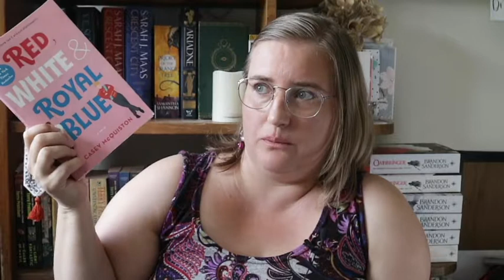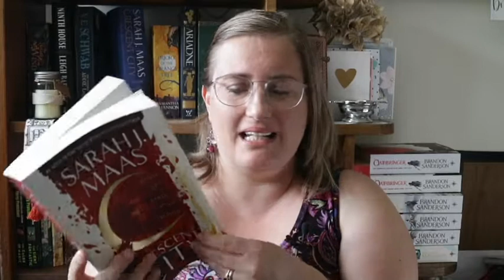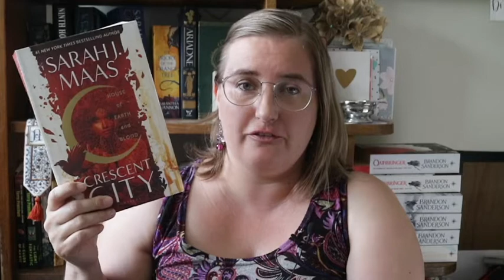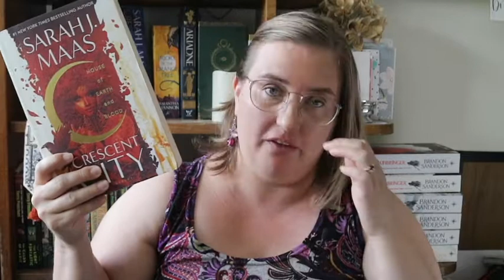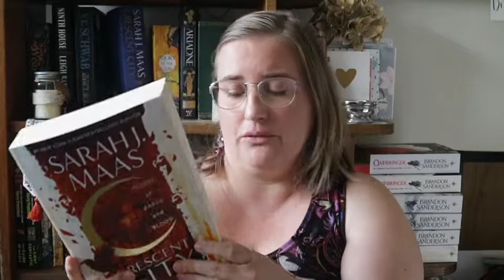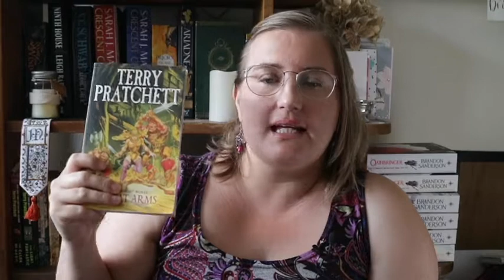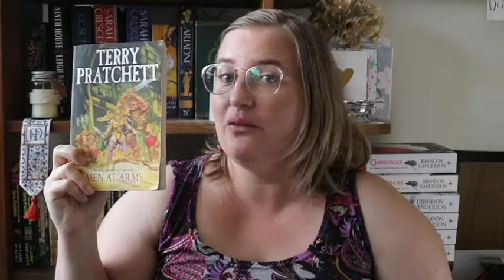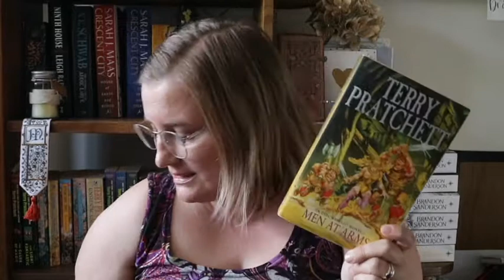Reading Wrap Up February 2022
Hello,
Today’s video is my wrap up for February.  I hope you enjoy it.

Time Stamps at the end of the Description if you want them!

Here are the links for all the people I talk about in this video, you should check them out!

And, of course, my own videos that I talk about in this one!

Time stamps and books:

0:00 Intro
0:54 The Foundling
3:15 Mini Discussion about ratings and CAWPILE
4:28 The Bone Season
7:54 Red White and Royal Blue
11:01 Crescent City: House of Earth and Blood
15:11 After Story
18:10 Men at Arms
20:59 Books I started but didn't finish
21:27 Join the Live Show for Lost in the Never Woods
21:38 Outro

Mel